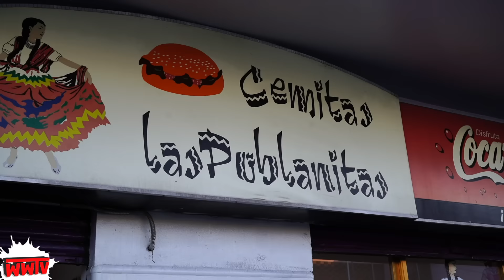Viajamos hasta PUEBLA para CONOCER SOLO ESTO ft. El Coreano ☆ CHeCHe ☆ No Manches • Qué Rico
Viajamos con nuestros amigos Minu El Coreano y CHeChe a Puebla para conocer algo que nunca habíamos sacado antes en los videos. Pero en cuanto lo vimos fue muy diferente a que nos lo hubiéramos imaginado.

QUIERES VER VIDEOS EXCLUSIVOS de detrás de cámaras & UNIRTE a nuestro EQUIPO? Sé nuestro COPRODUCTOR y visita nuestra pestaña de comunidad..

🇲🇽 BUSCAS ROPA CHIDA? VISÍTANOS en nuestra TIENDA en Linea

♥ Tú también amas México y quieres descubrir sus lugares más hermosos?

Somos Mou y Jan, dos Vlogueros alemanes que viajan por todo México. Amamos a México, su cultura, su gente y la famosa comida mexicana desde el primer momento. Justo este amor queremos mostrar en nuestros videos.

🙀 CHECA NUESTROS VÍDEOS RECOMENDADOS:

QUIERES VER MUCHO MÁS? CHECA nuestras PLAYLISTS abajo ▼